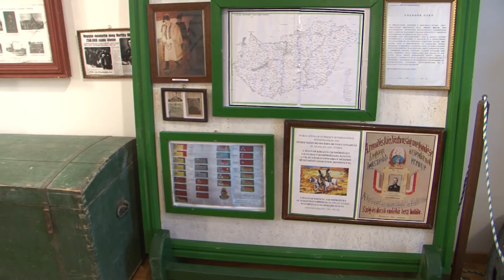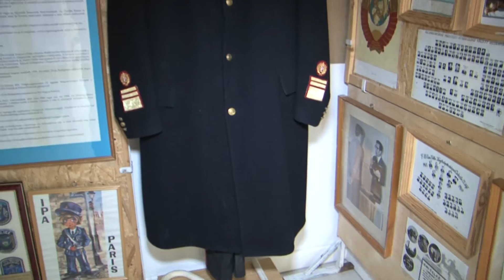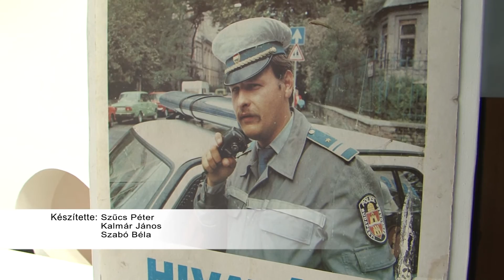Rendvédelmi kiállítás látható a Hatvany Lajos Múzeumban